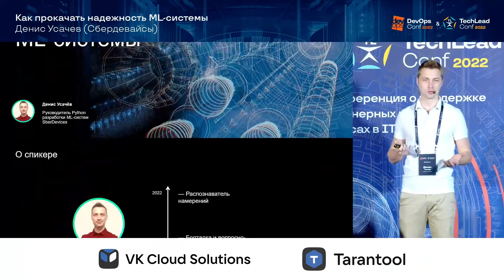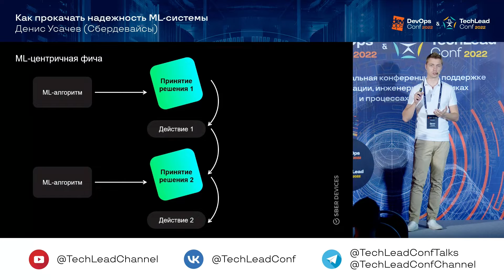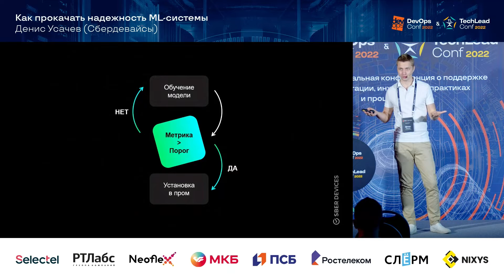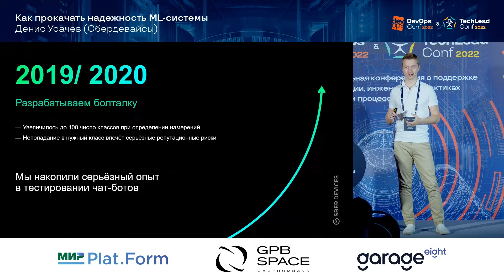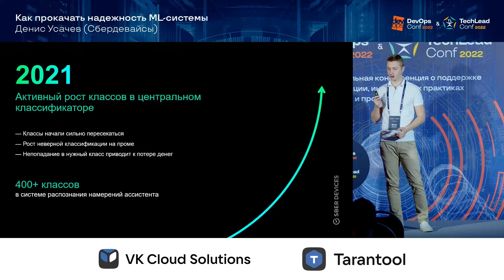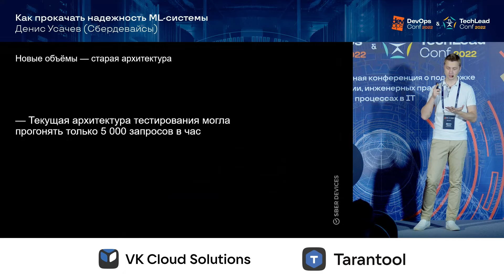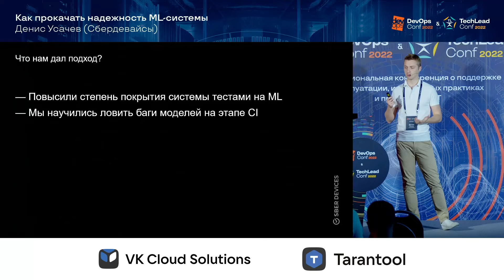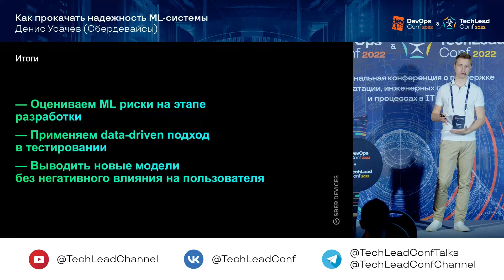Как прокачать надёжность ML-системы / Денис Усачёв (Сбердевайсы)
Объединенная конференция DevOpsConf и TechLead Conf
13 и 14 июня 2022

Всем нам хорошо известно, что одним из аспектов надёжности является тестирование. За годы разработки в индустрии сформировались практики тестирования классических детерминированных сервисов, где мы можем точно предсказать результат выполнения алгоритма/бизнес-логики.